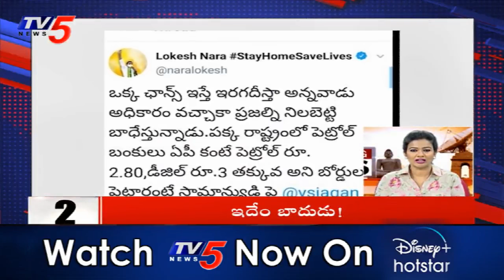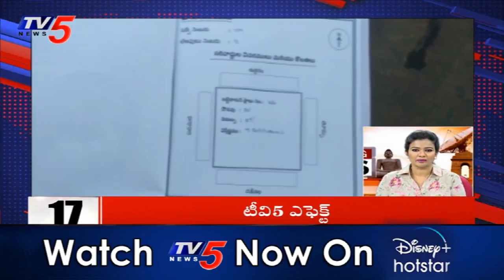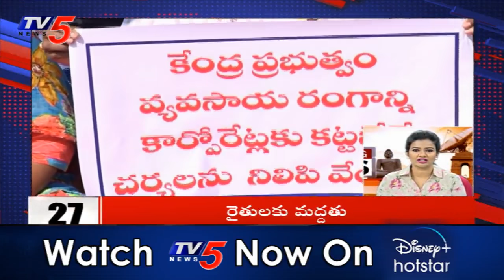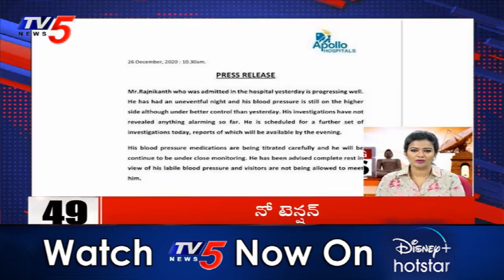Top 50 News in 10 Minutes Today | Superfast News | AP, Telangana News | 27th Dec 2020 | TV5 News